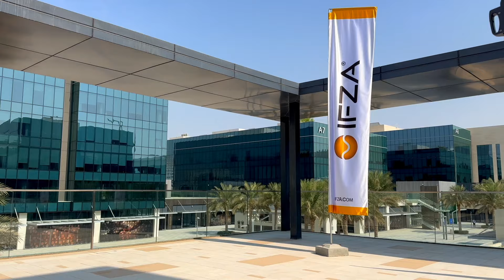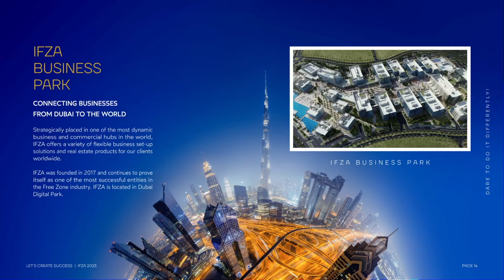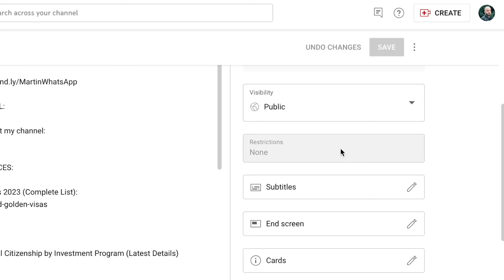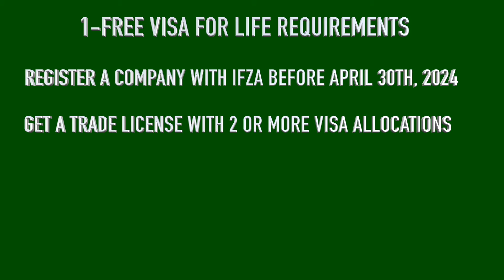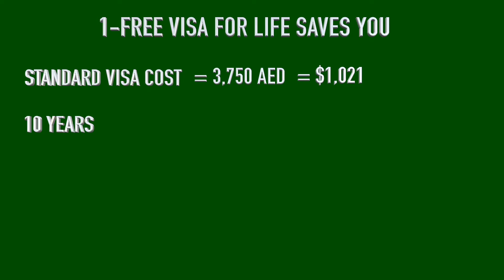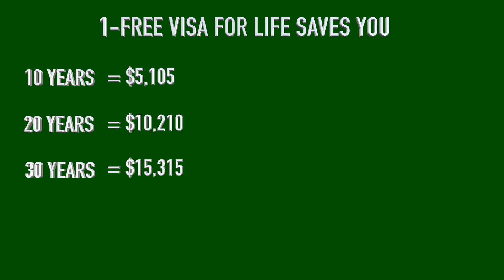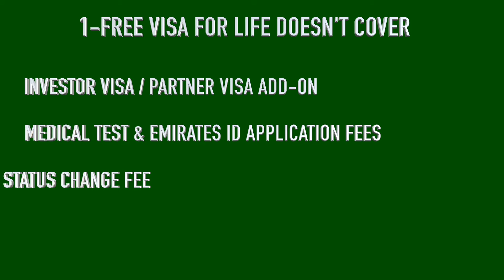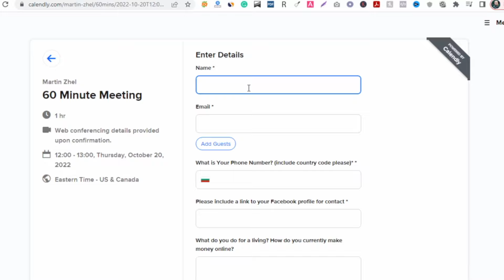UAE Free Visa For Life With a Dubai Free Zone Company 2024 (**Extended Until May 30th)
In this video, I'm explaining how you can get 1-Free UAE Visa For Life by registering a Dubai Free Zone company by May 30th, 2024.*

* the 1-Free UAE Visa for Life Offer just got extended by IFZA Free Zone till May 30th, 2024.

Dubai Free Zone Company Setup 2024: How To Setup a Free Zone Company in Dubai (Full Details)

UAE Corporate Tax 2024: Can You Still Pay 0% Tax In Dubai? (Full Details)

Dubai Free Zone Company Taxes 2024: How Much Would You Pay In Taxes? (5 Different Scenarios)

Dubai Small Business Relief: The Easiest Way to Pay 0% Corporate Tax in 2025 (Latest Details)

Dubai Mainland vs Free Zone Company 2024: Which One To Choose & Why?

In this video, I'm explaining how you can get a Free UAE Visa for Life by registering a Dubai Free Zone company by May 30th, 2024*

* the 1-Free UAE Visa for Life Offer just got extended by IFZA Free Zone till May 30th, 2024. Initially, it was supposed to last until April 30th, 2024.

You will learn:

- exactly how the 1-Free Visa for Life promotion works

- what are the benefits from the 1-Free Visa for Life promotion if you want to move and live in Dubai and the UAE

- how to take advantage of the 1-Free Visa for Life promotion

- what are the requirements for the 1-Free Visa for Life

- how much time you have to take advantage of this and what is the deadline

Chapters:

00:00 - Introduction to the UAE Free Visa For Life Promo 2024

02:07 - 1-Free Visa For Life 2024 Details & Deadline

03:40 - Benefits of the 1-Free Visa For Life

04:09 - Requirements for the 1-Free Visa For Life

05:27 - How Much Money the 1-Free Visa For Life Saves You

06:15 - Free UAE Visa For Life If You Only Need 1 Visa

07:14 - What's Not Included in the 1-Free Visa For Life Promo 2024

About me:

Martin Zhel is a traveler, digital nomad, entrepreneur, and online marketer.

On this YouTube channel, I'm sharing content on the best places to travel and live abroad as a digital nomad and online entrepreneur.

As well as different strategies for moving your business abroad and decreasing your taxes and cost of living. I also share travel hacks and tips on how to build your dream lifestyle.

Note:
Of course, signing up to use these services comes with no extra cost to you but allows me to earn a small commission to help cover the cost of making these videos.